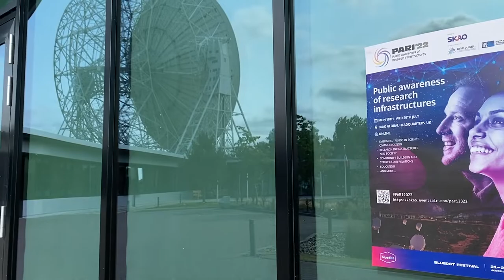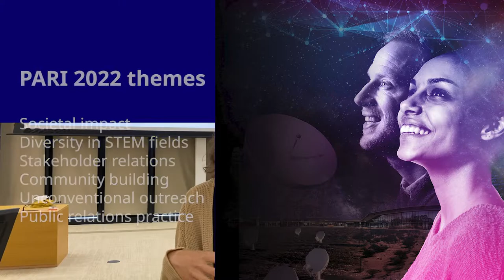SKAO hosts international science communication meeting PARI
Hear from some of the attendees at the fourth edition of the Public Awareness of Research Infrastructures (PARI) conference! Science communication is a vital part of the work of research infrastructures, finding innovative ways to connect with the public and explain science in an engaging manner.

Organised by the European Association of National Research Facilities (ERF-AISBL) and hosted at SKAO HQ from 18 - 20 July 2022, PARI brought together public relations practitioners, science communicators, educators, and researchers working for and with research infrastructures to exchange best practices and lessons learned in communicating science to the public.